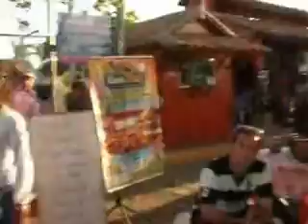Feria de Empresas, Nicaragua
Esta es la 2 parte del vídeo de la Feria INPYME

Esperamos que les guste ¡¡¡suscirbanse!!!